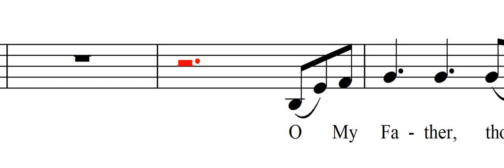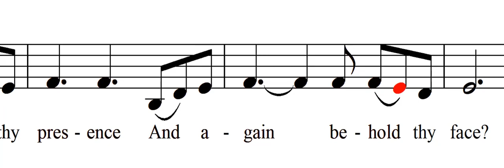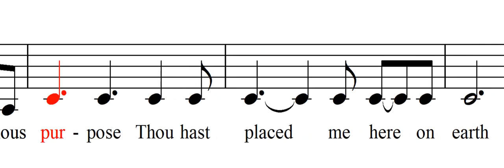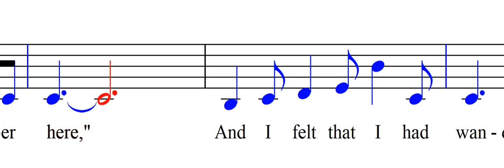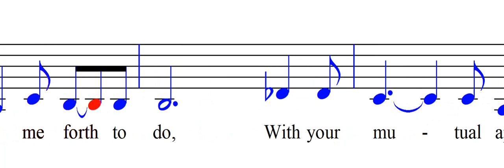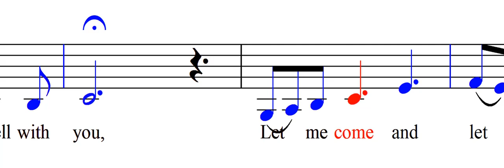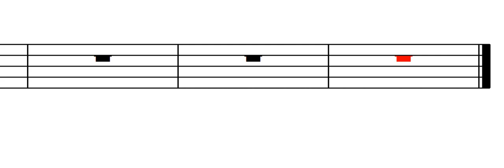O My Father (Alto)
Text by Eliza R. Snow